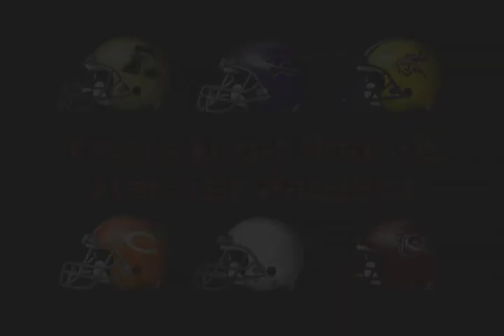Lone Star Gridiron Video Cast - 7 on 7 Division One Tournament, 2008